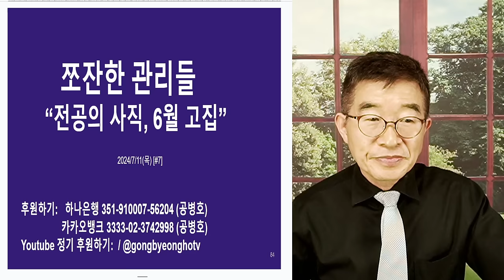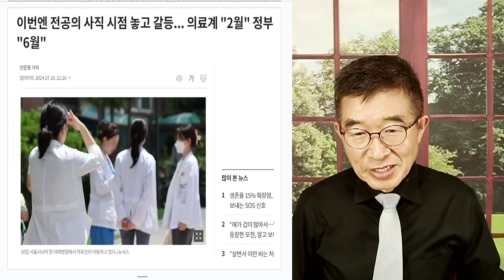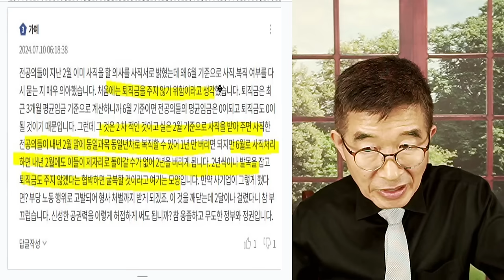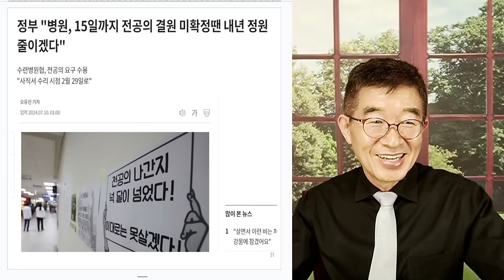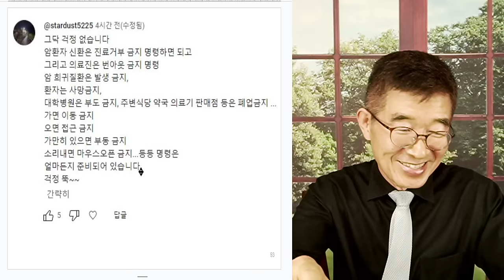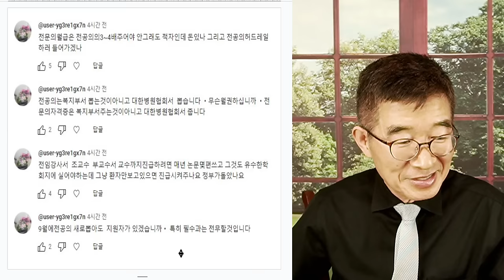쪼잔한 관리들 / 끝까지 불신받을만한 일만 골라서 / 그런다고 해서 돌아오지 않아 / 전공의 입장에서, 의대생 입장에서 생각 좀 하길 [공병호TV]